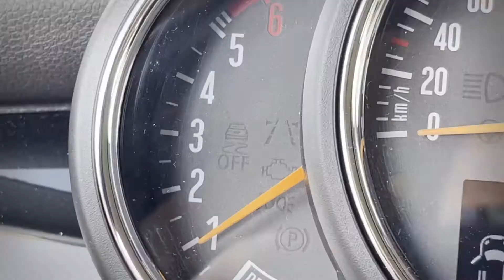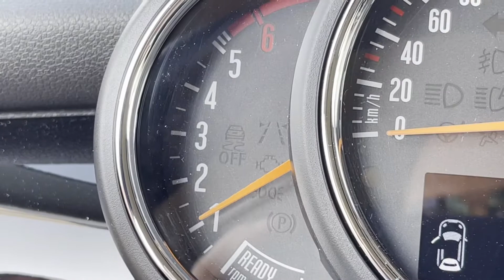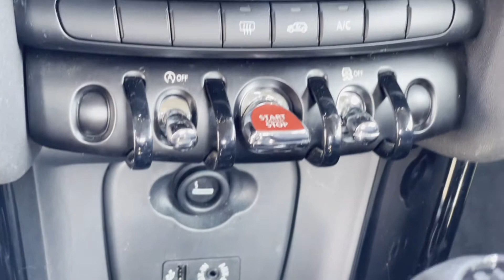MINI One D 1.5 Unico Proprietario Privacar San Cesareo